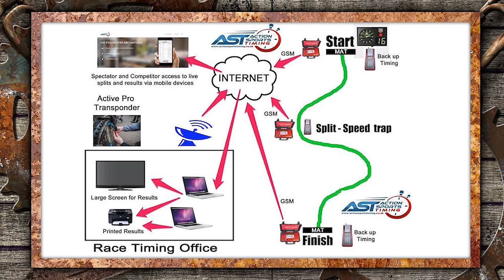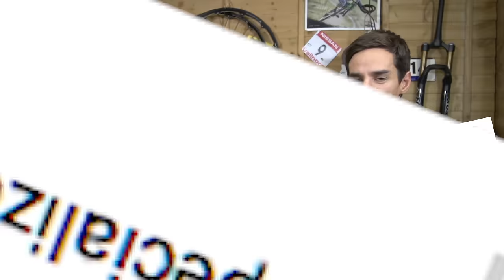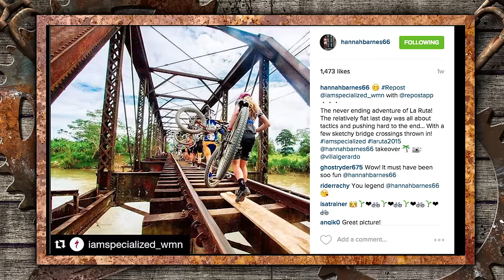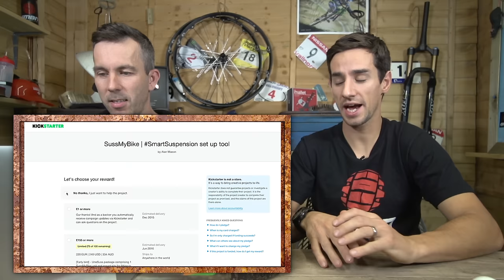The World's Toughest Race + Absalon's Swan Song | The Dirt Shed Show Ep. 37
Can Julien Absalon land Olympic gold before he retires?

We find what is arguably the world's toughest mountain bike race, which is as hard to spell as it is to ride - La Ruta de los Conquistadores.

We also check out a cool suspension diagnostic tool on KickStarter - we're pleased to say they've now reached their target!

In this week's shout outs, Nino Schurter continues his hunt for glory and a new superhero is born.